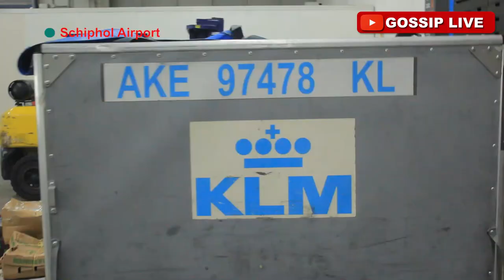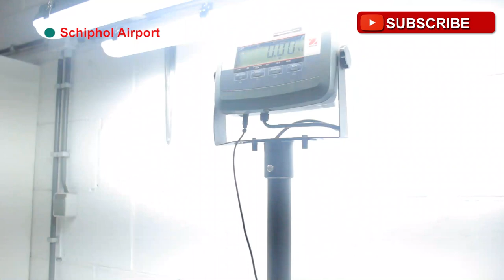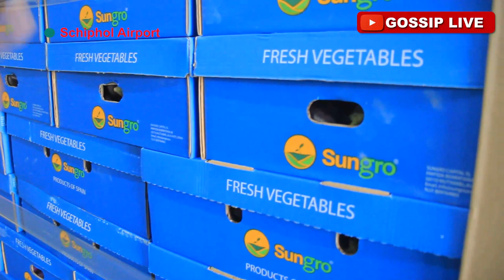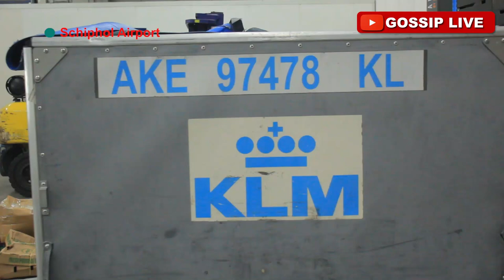MEET LEILAH A UGANDAN FOOD IMPORTER TO EUROPE.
MEET LEILAH BUSINESS OWNER IN AMSTERDAM